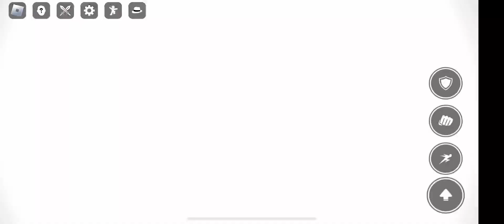IF YOU DONT SUBSCRIBE…